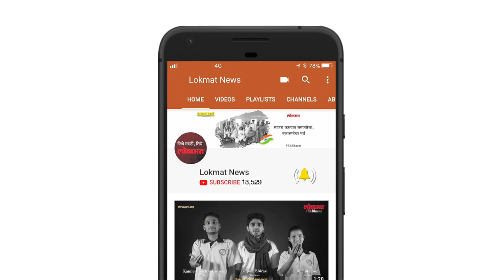विमानतळा चे नाव बददलले जाणार | Airport Name Will Change | Lokmat Latest News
औरंगाबादसह देशातील ९ विमानतळांच्या नामांतराचा प्रस्ताव विचाराधीन असल्याची माहिती केंद्रीय नागरी उड्डयन मंत्री अशोक गजपथी राजू यांनी मंगळवारी राज्यसभेत दिली. तामिळनाडूतील मदुराई आणि चंदिगड विमानतळांच्या नामांतराचा मुद्दा प्रश्नोत्तराच्या काळात उपस्थित करण्यात आला होता. या मुद्द्याच्या उत्तरात राजू यांनी ही माहिती दिली. औरंगाबादच्या चिकलठाणा येथील विमानतळाला छत्रपती संभाजी महाराज यांचे नाव देण्याची मागणी शिवसेनेकडून केली जात आहे. याबाबतचा प्रस्तावही केंद्र सरकारकडे दिलेला आहे.